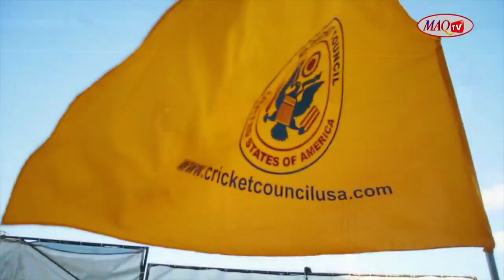FINANCIAL IMPACT OF US OPEN CRICKET ON SOUTH FLORIDA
MAQ Group Inc. introduced the first every Cricket Sports Channel in the United States. This channel was designed to show, both International and Local Cricket matches that were managed by Cricket Council USA. Maq TV as the name suggests personifies everything that modern viewers are anticipating.
Highlights, Interviews, and nonstop fast paced action of T20 Cricket Tournaments being conducted within the States. MAQ TV has gained popularity amongst the sporting channels and is poised to becoming the premier cricket channel.
We have featured several international players, coaches, team owners and even upcoming youths who are eager to get there share of the limelight.